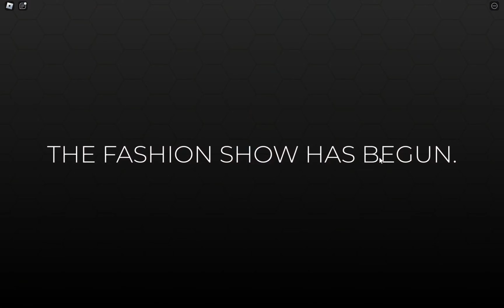DRESS TO IMPRESS VICTORIAN THEME ROBLOX